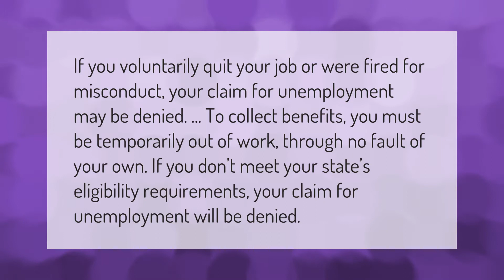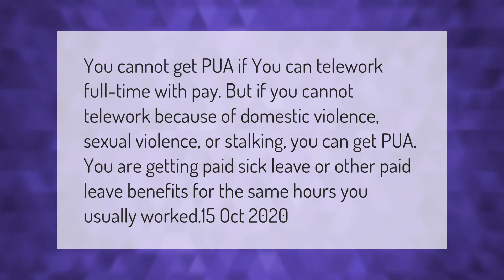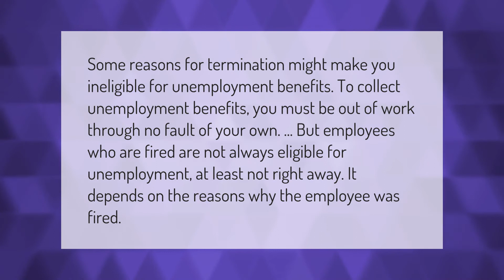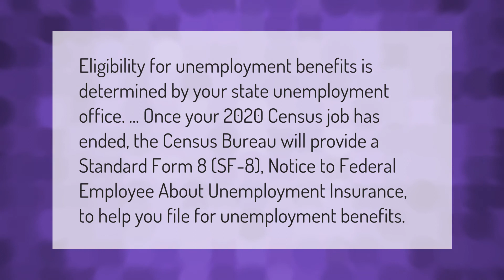What will stop you from getting unemployment?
00:00 - What will stop you from getting unemployment?
00:38 - What can disqualify you from Pua unemployment benefits?
01:09 - Why do employers fight unemployment?
01:41 - Does unemployment ask why you were fired?
02:13 - Can you go to jail for collecting unemployment while working?
02:42 - Can I collect unemployment after working for the census?

Laura S. Harris (2021, February 25.) What will stop you from getting unemployment?
    AskAbout.video/articles/What-will-stop-you-from-getting-unemployment-224801